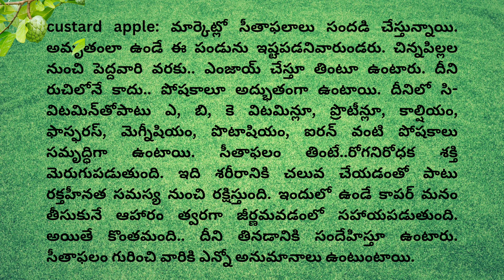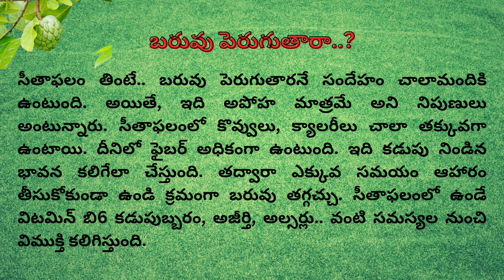Benefits Of custard apple | సీతాఫలం ఆరోగ్య ప్రయోజనాలు